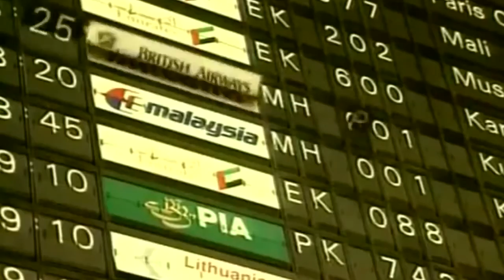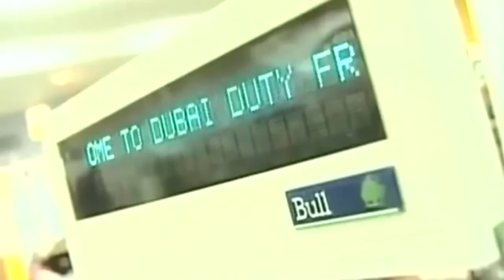Новости SkyWay несколько фактов о строящемся объекте ЭкоТехноПарка